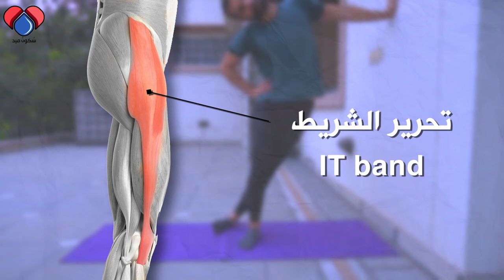أفضل علاج مضمون لتحدب الساقين للداخل || التصاق الركب والفخذين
سبب تحدب الساقين او تحدب الركب هو مزيج من الدوران الداخلي لمفصل الفخذ، وشد مفرط لعضلات الفخذ الجانبية، وضعف عضلات الكاحل, وكنتيجة لهذا الاختلال الميكانيكي, يقع العبء على الركبة وتكون الزاوية. فيحصل مضاعفات مثل احتكاك مضاعف في الركب, وتسطح الاقدام وتحدب ابهام القدم hallux valgus
وتظهر هذه المشكلة كثيرا لدى النساء بسبب ان الحوض حجمه اكبر ويزيد الوزن اثناء الحمل. بهذه الحلقة شرح خطورة تحدب الساقين
وطريقه العلاج المضمونة بالمنزل للتخلص من الاعراض بإذن الله تعالى

00:00 المقدمة
00:34 سبب تحدب الساقين
01:43 التمرين الاول
02:34 التمرين الثاني
03:29 التمرين الثالث
04:35 التمرين الرابع
05:04 التمرين الخامس

متوفر خدمه العياده الالكترونيه للاستشارات الخاصه وقراءه التقارير, على الواتس اب وطريقه الدفع على البي بال. على رقم الواتس اب